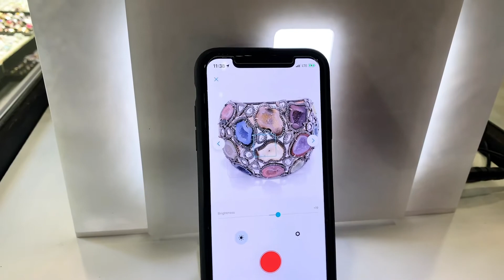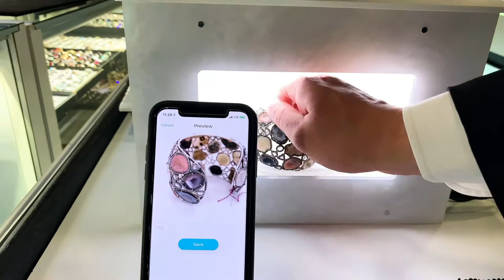How to capture Precious Stone Bracelet using the GemLightbox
In this video, we show you how to capture a Precious Stone Bracelet using nothing more than a smartphone and the GemLightbox.